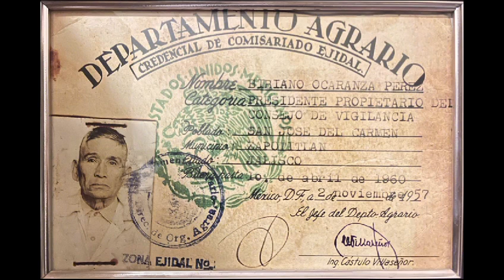Alfredo contreras ocaranza - homenaje a un caudillo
Dedicada para toda la gente de san jose del carmen,jalisco